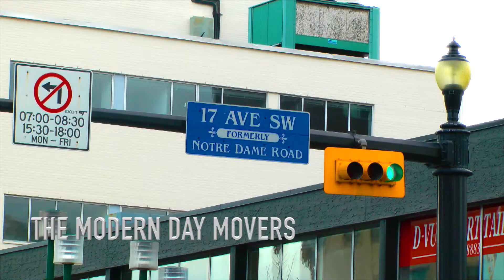Best of Calgary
Best of Calgary is a celebration of the people, places and voices that make Calgary an amazing place to live and call home, while at the same time looking at ways to make our city better. An online survey rolled out in four parts, The Best of Calgary categories are Food & Drink, Cityscape & People, Arts, Culture & Entertainment, along with Shopping & Services. With all four categories combined there are 100 questions in total. to share your favourite parts of Calgary!